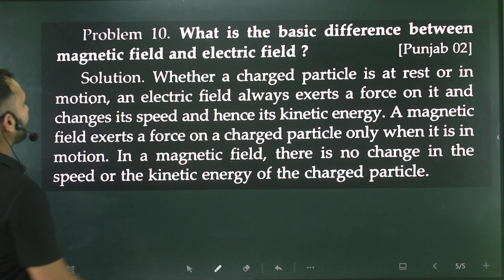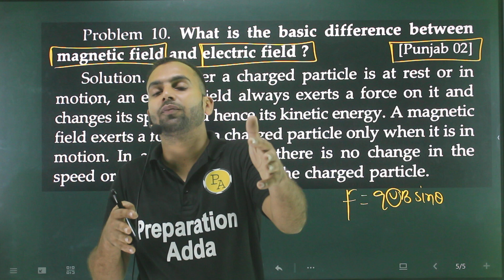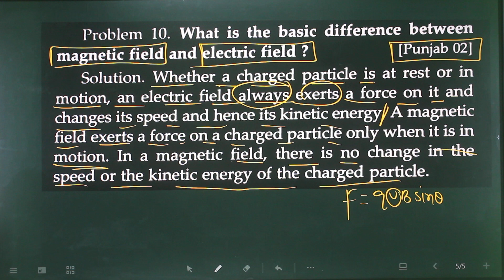Problem 10. what is the basic difference between magnetic field and electric field?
Difference between electric field and magnetic field
for support Gpay/Phonepe at 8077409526 upi id 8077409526@kotak

sl arora,
electrostatic numericals,
all numericals,
9th numericals,
9th motion numericals,
9th motion numericals from vidya ,
9th motion numericals from ncert ,